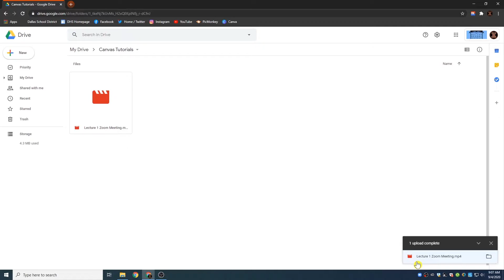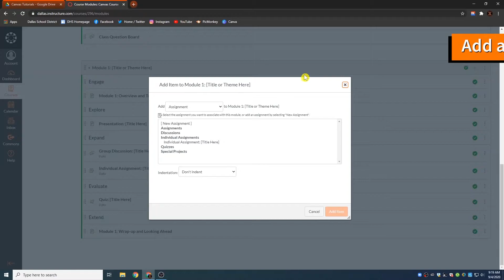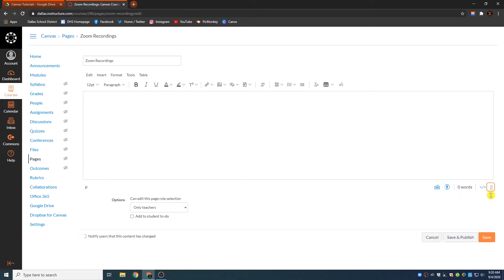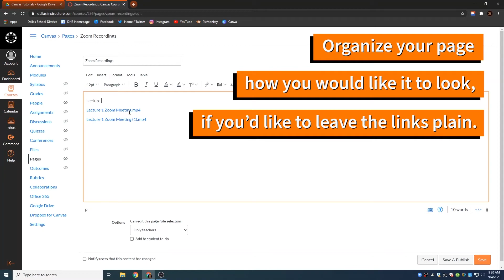Canvas Tutorial: Sharing Zoom Recordings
Step-by-Step Instructions:

1. Create a Folder in your Google Drive designated for Zoom Recordings

2. Either drag & drop your video into the folder
OR
Click "New" in the upper left corner, then "file upload" and find your recording.

3. In the Course's Modules page, click the "+" sign in the module you'd like to add to
- It is up to you if you would like to do a page with all of the course's recordings in one place, or divide them up by unit discussions, etc.

4. Add a NEW Page and label it something like "Zoom Recording(s)"

5. Go to the New page and select "Edit" in the upper right corner.

6. Click the little plug-in symbol in the top tool bar of the text box

7. Select Google and authorize access to your accounts.

8. Go into the folder you created and select the videos you would like to upload to the page.

- Linking the videos will make a plan text that can be clicked and will take students to the video in the drive

-Embedding the recordings will make the videos playable right on the page.

9. Once the page looks how you want it to look, scroll down to hit save or "Save & Publish" to preview/publish the recordings!